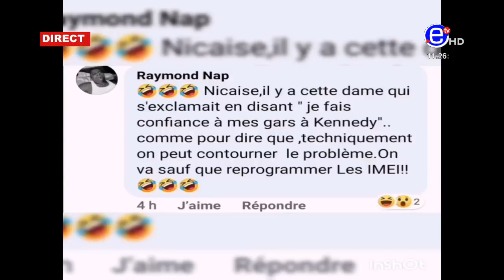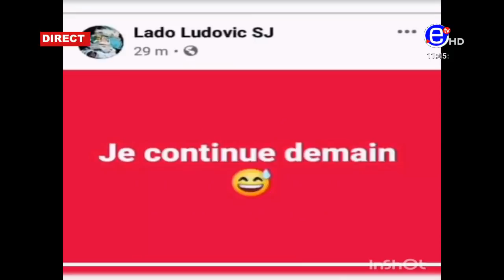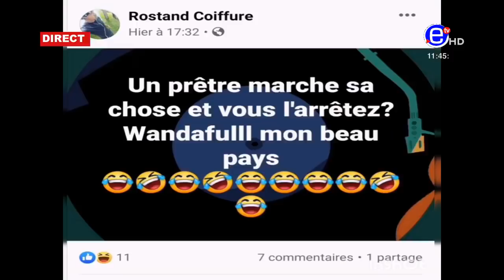10 12 LE ZENITH DU MERCREDI 14 OCTOBRE 2020, ÉQUINOXE TV